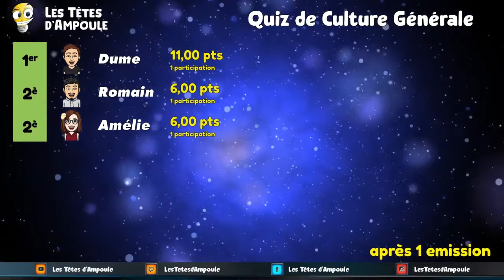Quiz de Culture Générale - émission 68 - 6 janvier 2022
Nouvelle saison pour les Quiz de Culture Générale des Têtes d'Ampoule dès cette semaine ! Romain, Amélie et Dume ont répondu aux questions de Florent sur les thèmes Télévision, Géographie et Langue française !